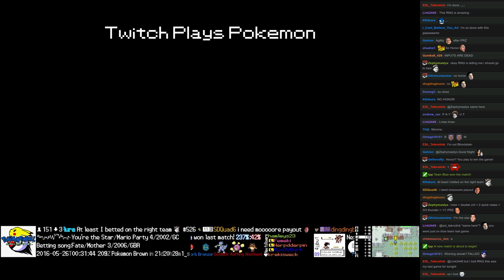Twitch Plays Pokémon Battle Revolution - Match #44294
Match #44294 [Blue: Bronzor, Voltorb, Venomoth] vs [Red: Golduck, Koffing, Hoothoot]